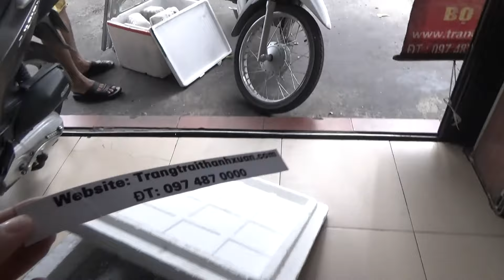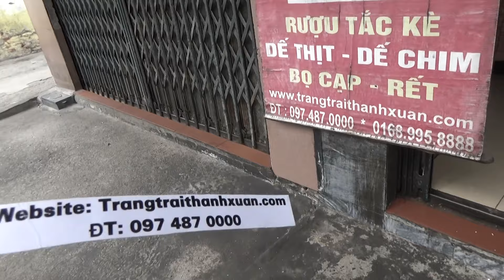Những trang trại chăn nuôi có hiệu quả nhất tại Việt Nam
Trang trại côn trùng Thanh Xuân (VTV2 phát sóng hàng năm),
Chuyên cung cấp giống dế mèn, tắc kè, bọ cạp - Bao tiêu, xuất khẩu, bán buôn, bán lẻ cho nhà hàng, khách sạn, làm mồi ăn vật nuôi...